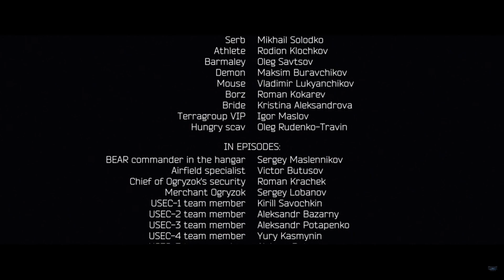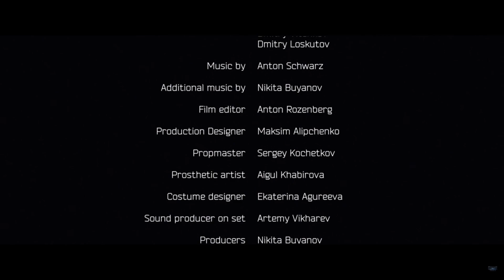【RAID徹底考察＆解説】ぶっちゃけこれだけ見れば何が起きたかわかるタルコフ映画：EP5(最終回)【日本語字幕】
【ネタバレ有】
展開がとんでもないことになります。第3勢力から第5回勢力ぐらいまで出てくるのでかなり複雑です。情報未公開の勢力や推察含むので、間違ってたり、他解釈等々あれば教えてください。